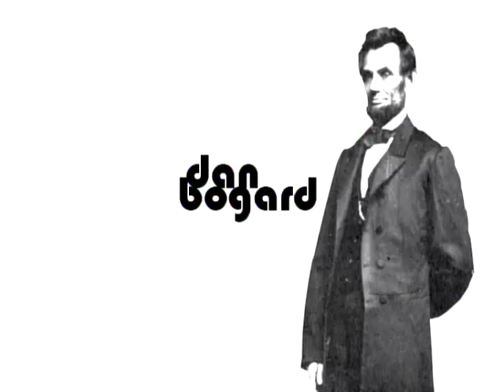Kevin Porter, Tony Malouf, Tony Cardona, & Dan Bogard // Vult // 456 // 2006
Filmed & edited by Aaron Nardi.